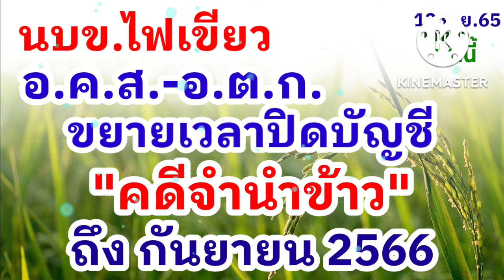นบข.ไฟเขียว อ.ค.ส.-อ.ต.ก. ขยายเวลาปิดบัญชี คดีจำนำข้าว ถึง กันยายน 2566